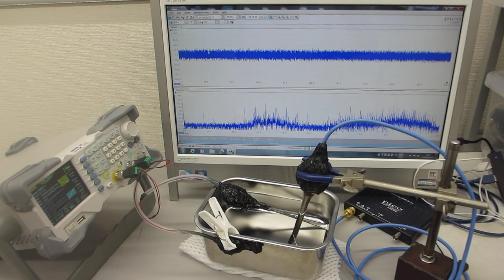表面弾性波を利用した、共振現象と非線形現象のダイナミック制御実験（超音波システム研究所）